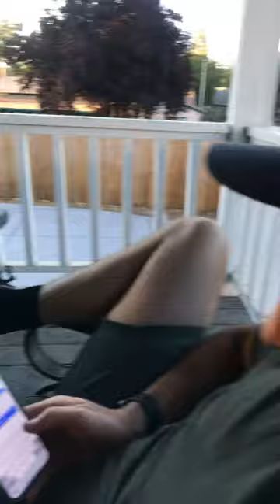August 14, 2022